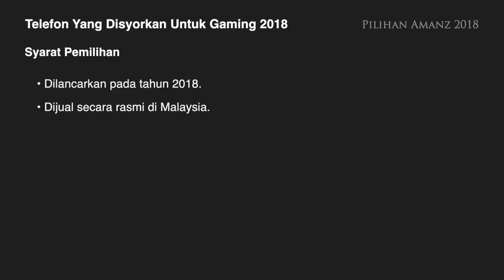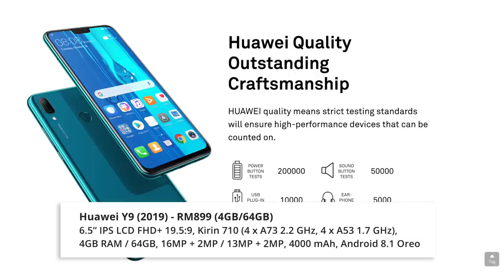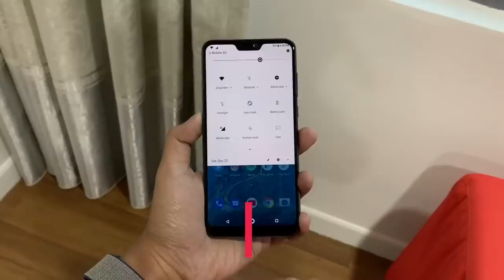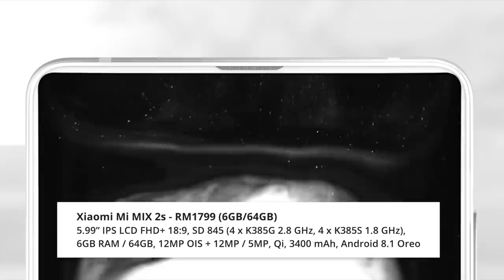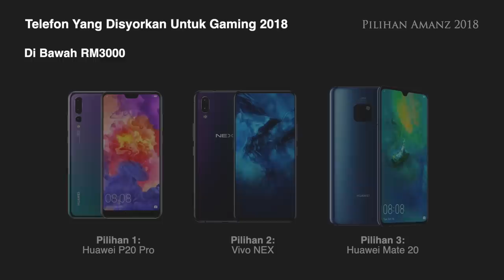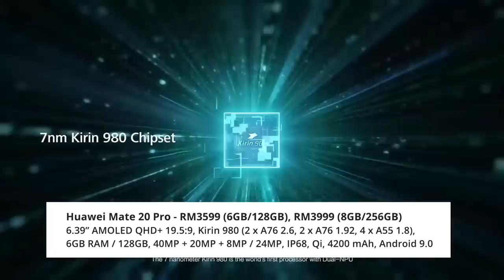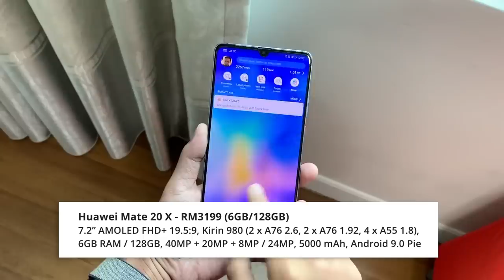Telefon Yang Disyorkan Untuk Gaming 2018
Ramai yang mencadangkan kepada kami untuk membuat senarai telefon untuk kegunaan gaming, dan kami telah memilih beberapa telefon untuk disarankan kepada anda.

2018 menyajikan banyak pilihan telefon berspesifikasi berkuasa yang kebanyakannya ditawarkan pada harga mampu milik.

Di antara kesemua peranti yang dilancarkan pada tahun 2018 ini, yang manakah pilihan anda untuk kegunaan gaming?

Pengulas & Suntingan Video:
• Arib Ismail: